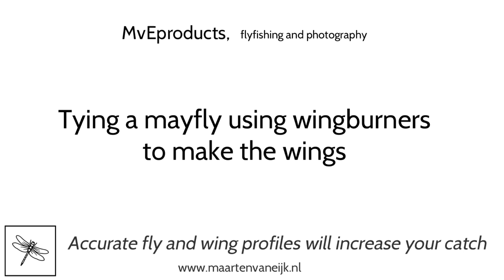Tying the mayfly dun using a wingburner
Video about tying a mayfly dun with wings made of clingfilm. For the wings we use wingburners.